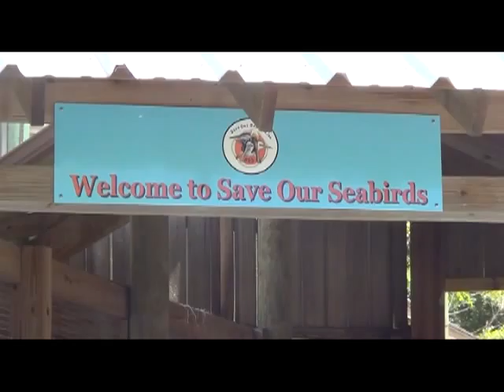SOS Sarasota update clips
Save Our Seabird clips-2012